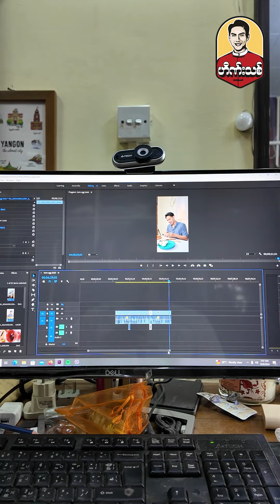နေ့လည်နေခင်း အိပ်ချင်ပြေ ဇီးသီးသုပ် Spicy Plum Salad